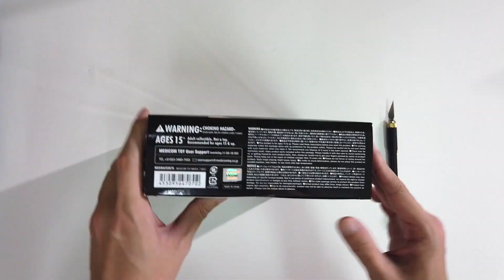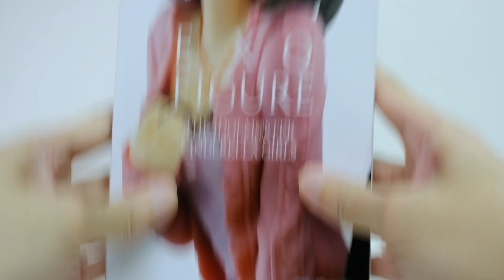殺神 Joinwick Mafex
Joinwick真係型到喊！本來唔打算入手，結果都係忍唔住

本片攝影器材:
FUJIFILM XT-2
FUJIFILM XF 16mm F1.4
FUJIFILM XF 35mm F1.4
DJI OSMO Procket
Rode Wireless Go
Ricoh GRIII(Photo)